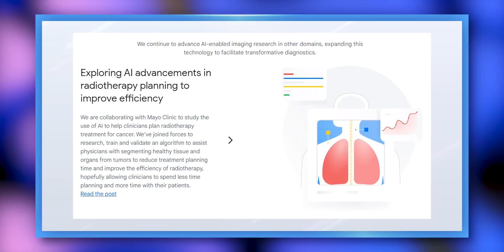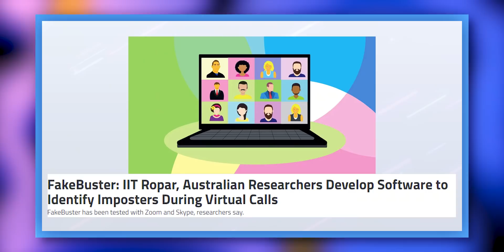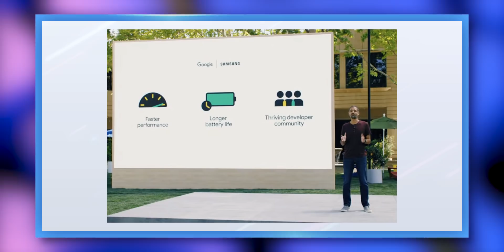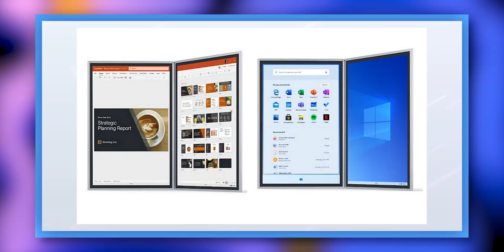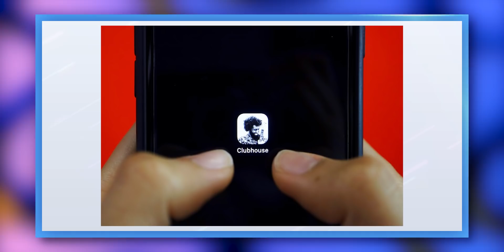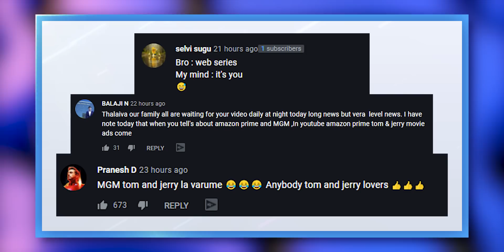TTP 307 : RoyalEnfield ku Problem, Whatsapp ku APPU , Poco M3 Pro 5G launched, Android 12 Beta issue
Tamil Tech Prime NEWS 307 : Check out Today's Latest Tech NEWS in Tamil Thalaiva (19th, May, 2021).